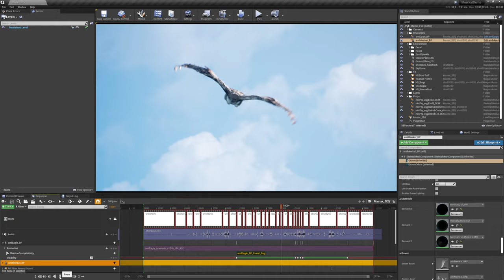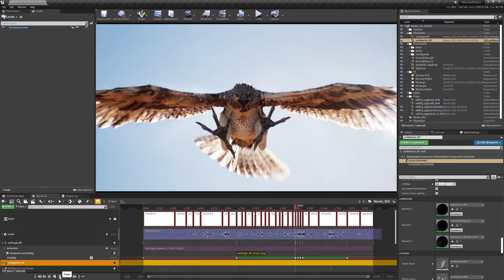UE4.26 - WETA Digital - Playing around with the Meerkat Demo ;-)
Interesting to see how the Pros are working :-)
You can download it from the Epic Store Learn Site.